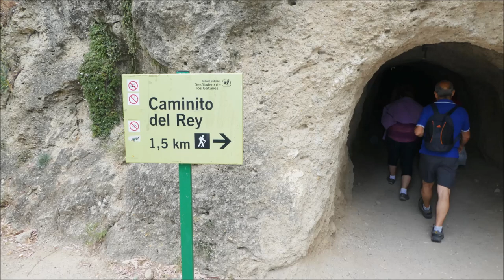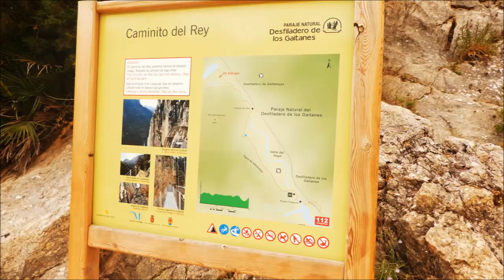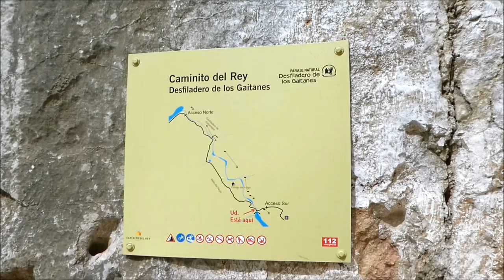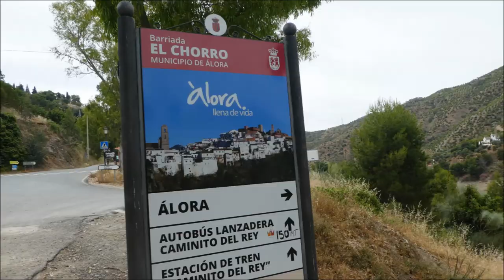Recorriendo el Caminito del Rey